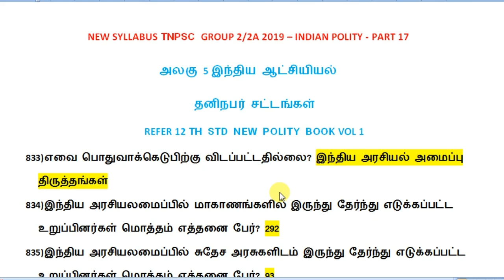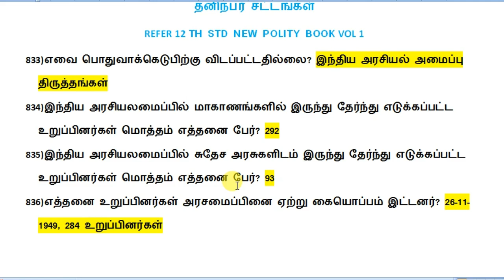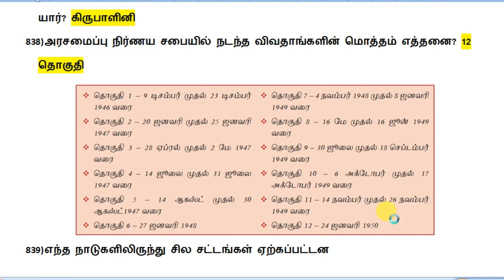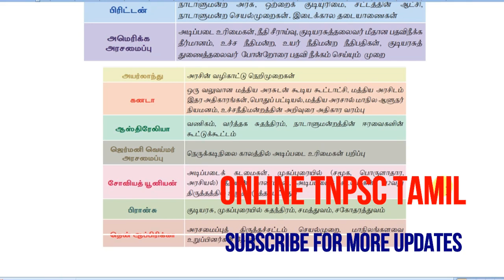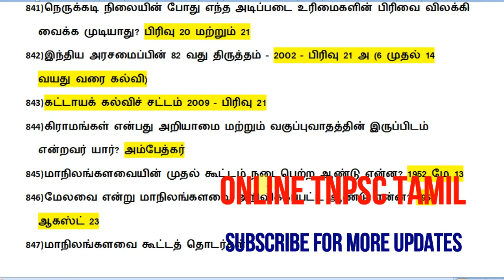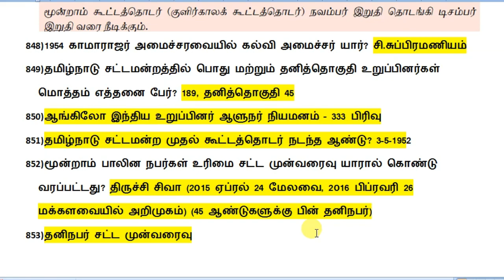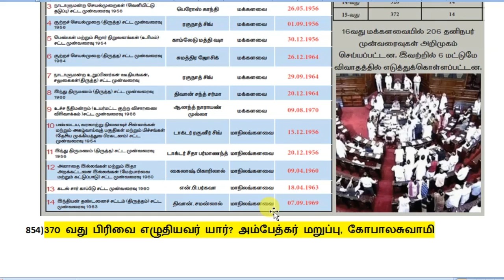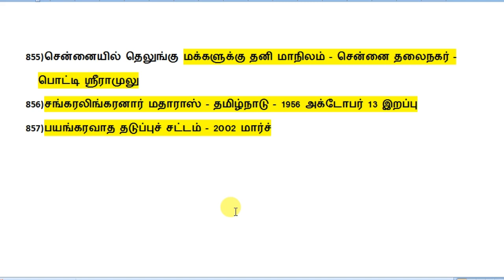தனி நபர் சட்டங்கள் -12TH POLITY-LINE BY LINE -KRISHOBA